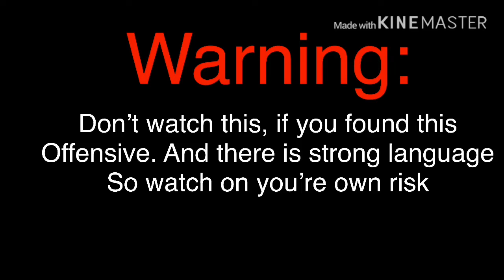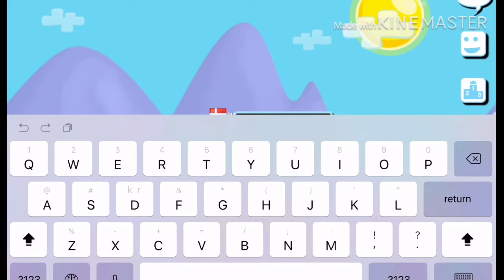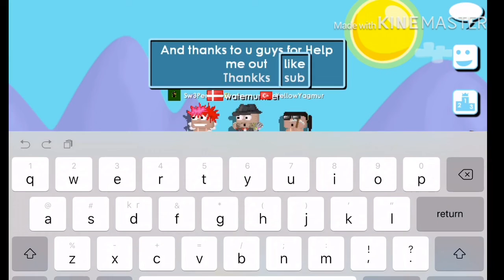If YouTubers Were Thug life || GrowTopia